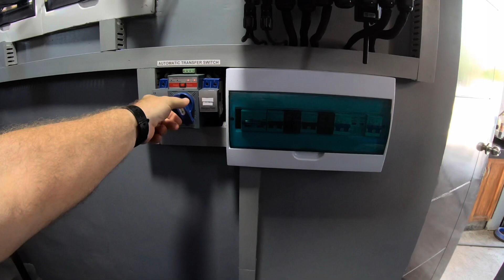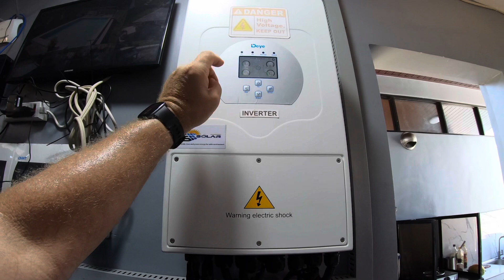1st year REVIEW of our Solar System performance! | philippines solar solarsystem 🇵🇭